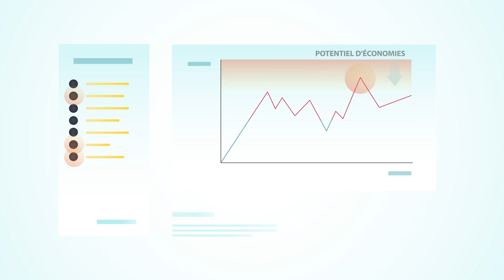SNOWsat Maintain - Solution pour la maintenance e la gestion des équipments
Afin qu’un domaine skiable soit opérationnel, il ne suffit pas simplement de mettre les remontées mécaniques en marche.
Et pour que tout se passe bien, la disponibilité continue de l’ensemble des équipements doit être assurée, avec un fonctionnement fiable et sûr.
Parallèlement, il est indispensable de garder un œil sur le coût global d’exploitation. L’entretien et la maintenance jouent ici un rôle essentiel. Tout cela peut être géré facilement - avec SNOWsat Maintain. Dans cette vidéo, vous apprendrez comment la solution numérique pour la maintenance chez Kässbohrer Geländefahrzeug AG soutient toute l'équipe !